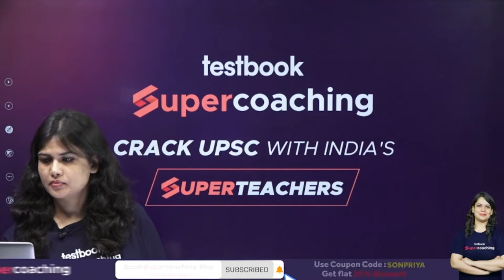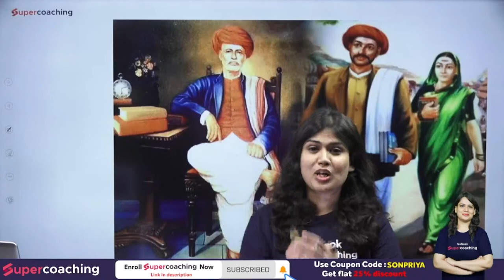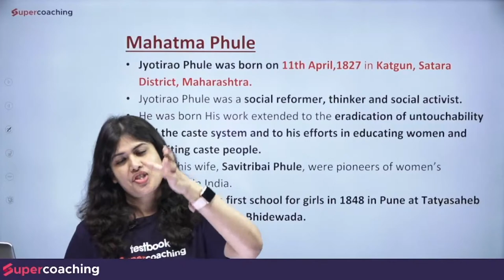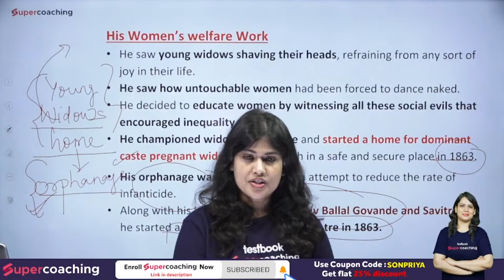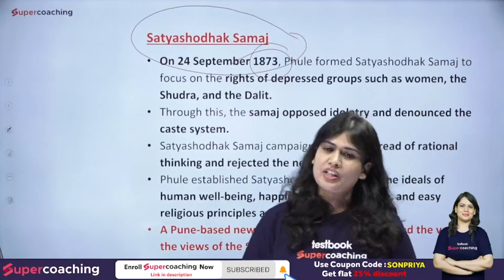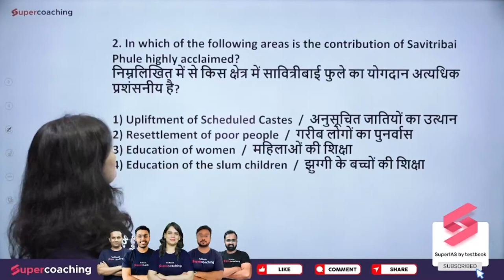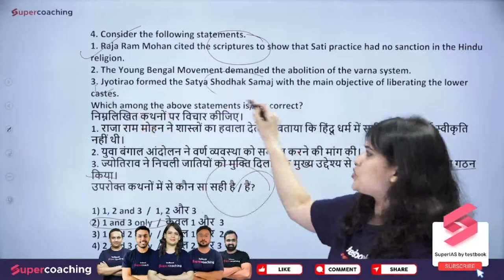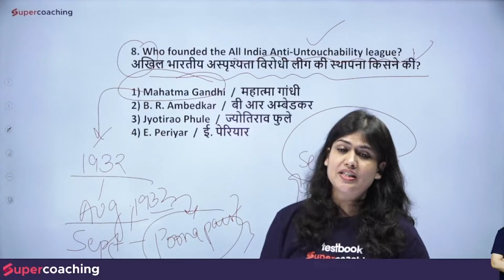Indian History Famous Personalities - Jyotiba Phule | Crack UPSC CSE | Sonpriya ma'am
1. 30+ Courses by Super Teachers
2. 1000+ live classes by Experts
3. Dedicated doubt clearing sessions.
4. Take the advantage of real-time interaction with India’s best teachers
5. 500+ study notes for all subjects, NCERT notes included
6. 550+ Full Mock Tests for Prelims and Mains

The single subscription covers all the essential aspects of preparations such as:
1. Prelims & Mains GS and Optional subjects
2. Daily Live Classes including Current Affairs, Doubts, etc.
3. Mains Answer Writing Live Discussion Classes
4. Complete Question Bank for Practice
5. Previous Year Papers